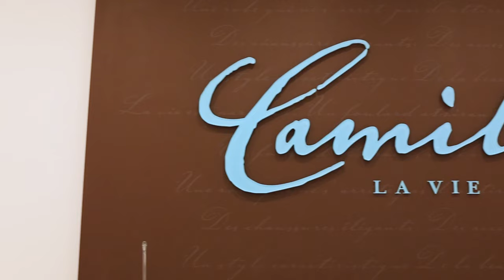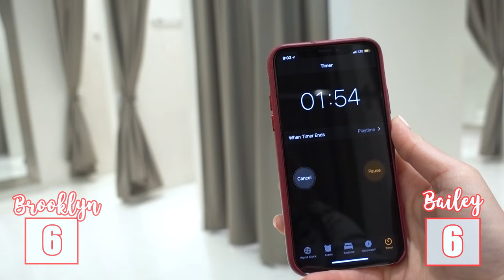WE TRiED ON 36 PROM DRESSES! Can You Guess Our Favorites?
Are you ready for Prom? We recently went Prom dress shopping, and tried on 36 dresses before we finally picked one! Can you guess? (All dresses are from Camille La Vie.)

It's Prom season right now, and since we're seniors in high school, this will be our last one! So Bailey and I headed over to Camille La Vie, who partnered with us on this video, to try on some of their beautiful dresses, AND HAD SO MUCH FUN!!!

Who doesn't like trying on glitz and glam fashion? There were so many styles to choose from! So we decided to start by Bailey and I picking  out three dresses each that we thought  the other would love. How did you think we did?

For the second challenge, our mom picked out one dress for each of us. How did you think she did?

For the last challenge, we decided to see how many dresses we could try on in 10 minutes! Who do you think won?

By the end of the shopping trip, we ended up trying on 36 dresses in total! And, yes, we definitely found the dresses we are going to wear to Prom!!!

Please be sure to click the "🔔" next to the SUBSCRIBE button, to join our Notification BBSquad for PowerHour each week, and leave a comment below telling me which Prom dress was your favorite!

💋's -Brooklyn

Get our own LASH NEXT DOOR mascara HERE before it sells out!